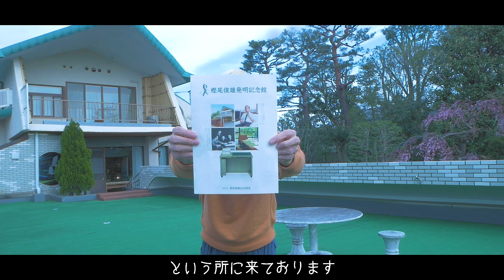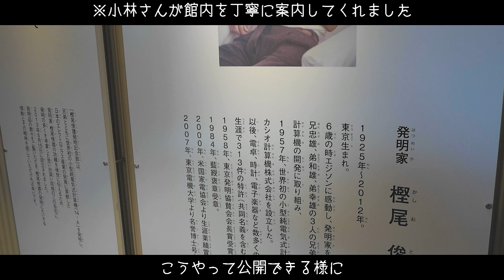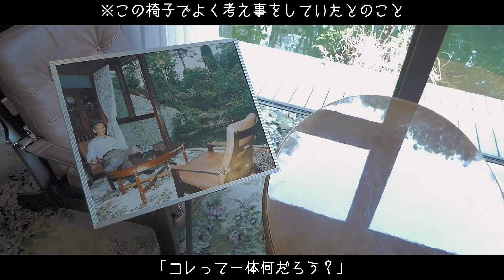【貴重】名器から学ぶ、楽器づくりの哲学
Q カシオとの思い出は？
A中３の時に初めて買ったG-SHOCK、ドキドキが止まらなかった
◆CASIOサイト

◆僕がプロデュースしている日比谷音楽祭公式YouTubeチャンネル(HYC)

◆2ndチャンネル「タナベヤ」(基礎練生配信ほぼ毎日更新)

【１年でジャズピアニストになる企画 by 平戸 祐介】

【BGMはこちらから使用】